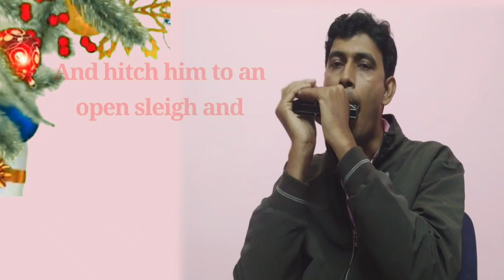Jingle Bells Jingle Bells Jingle all the way | Merry Christmas Song | Harmonica Cover | Safik Tunes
Jingle Bells Jingle Bells Jingle all the way is a most favourite Christmas song. Merry Christmas Song jingle bells for every kids for all time. Jingle bells instrumental version. Harmonica Cover by safik

Karaoke download from internet